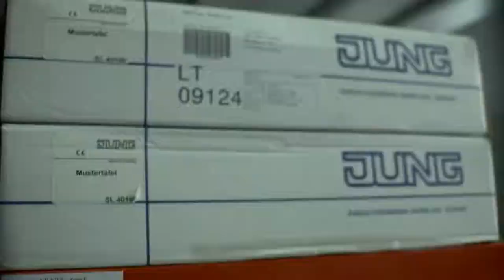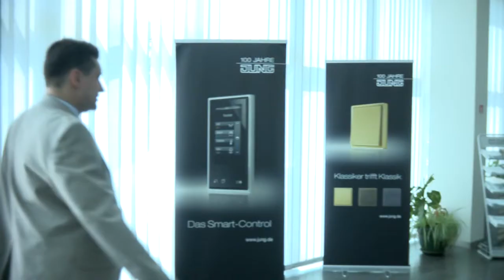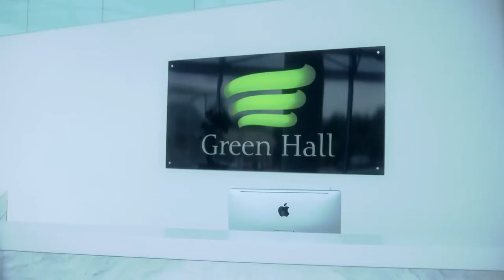JUNG Vilnius - videoklipas pristatantis mūsų įmonę lietuvių kalba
Albrecht JUNG GmbH jau 100 metų gyvuojanti šeimai priklausanti įmonė. Šiuo videoklipu pristatoma viena iš dukterinių įmonių - JUNG Vilnius UAB.
JUNG Vilnius įkurta 2003 metais - tad mums jau 10 metų - tikimės ir mes sulaukti ne mažiau šimtmečio.
JUNG Vilnius - tai prekės ženklo JUNG atstovavimas visoje buvusioje TSRS teritorijoje ir Lenkijoje : didmeninė prekyba JUNG produkcija, produkcijos demonstravimas ir techninis palaikymas, mokymai mūsų partneriams bei distributoriams. Puikiai įrengtame biure visada laukiami interjero dizaineriai, architektai, elektros instaliuotojai bei prekybininkai ir žinoma galutiniai klientai. Tik čia galima susipažinti su visu spektru JUNG produkcijos - nuo paprasto JUNGiklio iki Protingo Namo (pastatu valdymo sistemos PVS) sistemų...

JUNG Vilnius tiesioginės prekybos nevykdo - mes mielai Jus nukreipsime pas mūsų Partnerius. Jų kontaktus galite rasti čia